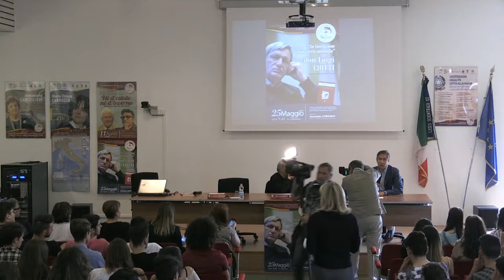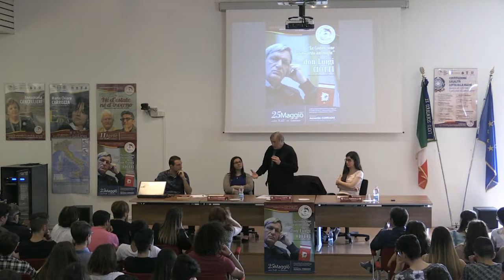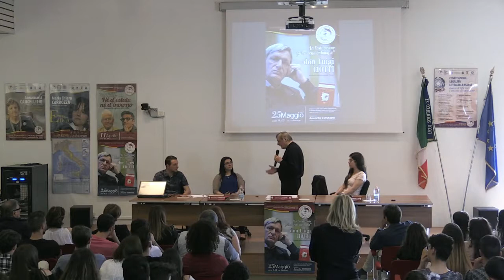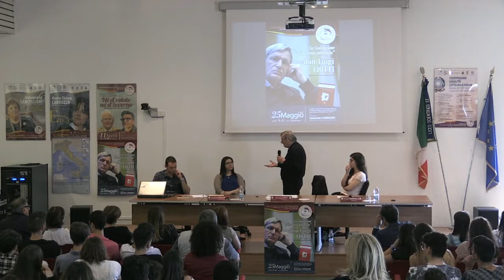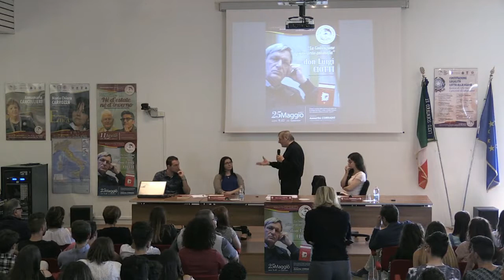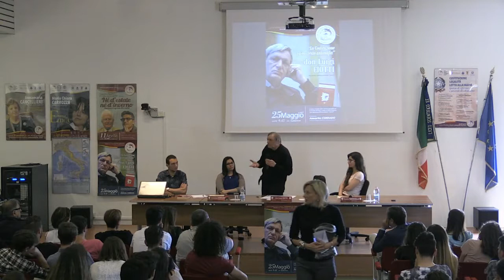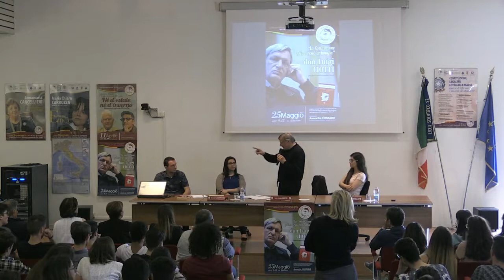Don Luigi Ciotti - La Costituzione primo testo antimafia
«La nostra Costituzione è il primo vero testo antimafia. Se fosse applicata, non si parlerebbe di camorra, Cosa Nostra e‘ndrangheta. La Costituzione non deve essere cambiata, ma applicata». Queste le parole di don Luigi Ciotti, che giovedì 25 maggio 2017 alle ore 9.45, introdotto dal dirigente scolastico Annarita Corrado, incontrerà studenti e docenti presso l'auditorium del Liceo Scientifico Leonardo da Vinci di Maglie.
Nell'occasione sarà presentato il libro "Carte Quarantotto, Costituzione, Legalità e Lotta alla mafia", a cura di Rosario Tornesello e Annarita Corrado. Ricordiamo che l'intero ricavato delle somme percepite per la vendita del libro, a titolo di diritti d'autore, sarà devoluto all'Associazione "Libera".

Nato il 10 settembre 1945 a Pieve di Cadore (BL), don Ciotti emigra con la famiglia a Torino nel 1950. Nel 1966 promuove un gruppo di impegno giovanile, che prenderà in seguito il nome di Gruppo Abele, costituendosi in Associazione di volontariato e intervenendo su numerose realtà segnate dall’emarginazione.
Nel 1968 comincia un intervento all’interno degli istituti di pena minorili: l’esperienza si articola in seguito all’esterno, sul territorio, attraverso la costituzione delle prime comunità per adolescenti alternative al carcere.
Terminati gli studi presso il seminario di Rivoli (TO), Ciotti nel 1972 viene ordinato sacerdote dal cardinale Michele Pellegrino: come parrocchia, gli viene affidata "la strada". Qui affronta l’irruzione improvvisa e diffusa della droga: apre un Centro di accoglienza e ascolto e, nel 1974, la prima comunità. Partecipa attivamente al dibattito e ai lavori che portano all’entrata in vigore, nel 1975, della legge n. 685 sulle tossicodipendenze.
Da allora, la sua opera sul terreno della prevenzione e del recupero rispetto alle tossicodipendenze e dell’alcolismo non si è mai interrotta. È invitato in vari Paesi (Gran Bretagna, USA, Giappone, Svizzera, Spagna, Grecia, ex Jugoslavia) per tenere relazioni e condurre seminari sul tema ed è chiamato per audizioni presso il Parlamento europeo.
Nei primi anni Ottanta segue un progetto promosso dall’Unione internazionale per l’infanzia in Vietnam. Sempre sul piano internazionale, promuove programmi di cooperazione sul disagio giovanile e per gli ex detenuti in alcuni Paesi in via di sviluppo.
Nel 1982, contribuisce alla costituzione del Coordinamento nazionale delle comunità di accoglienza (CNCA), presiedendolo per dieci anni: al coordinamento, oggi, aderiscono oltre 200 gruppi, comunità e associazioni. Nel 1986 partecipa alla fondazione della Lega italiana per la lotta all’AIDS (LILA), nata per difendere i diritti delle persone sieropositive, di cui è il primo presidente. Nel marzo 1991 è nominato Garante alla Conferenza mondiale sull’AIDS di Firenze, alla quale per la prima volta riescono a partecipare le associazioni e le organizzazioni non governative impegnate nell’aiuto e nel sostegno ai malati.
Nel marzo 1995 presiede a Firenze la IV Conferenza mondiale sulle politiche di riduzione del danno in materia di droghe, tra i cui promotori vi è il Gruppo Abele. Nel corso degli anni Novanta intensifica l’opera di denuncia e di contrasto al potere mafioso dando vita al periodico mensile "Narcomafie", di cui è direttore responsabile. A coronamento di questo impegno, dalle sinergie tra diverse realtà di volontariato e di un costante lavoro di rete, nasce nel 1995 "Libera-Associazioni, nomi e numeri contro le mafie", un network che coordina oggi nell’impegno antimafia oltre 700 associazioni e gruppi sia locali che nazionali. Sin dalla fondazione, "Libera" è presieduta da Luigi Ciotti.
Il 1° luglio 1998 riceve all’Università di Bologna la laurea honoris causa in Scienze dell’educazione; Ciotti accoglie il conferimento del titolo accademico come un riconoscimento significativo dell’opera di tutto il Gruppo Abele.
Luigi Ciotti è stato docente presso la Scuola superiore di polizia del ministero dell’Interno. Giornalista pubblicista dal 1988, Ciotti è editorialista e collabora con vari quotidiani e periodici (tra cui: La Stampa, l’Avvenire, l’Unità, il Manifesto, Il Sole-24 Ore, il Mattino, Famiglia Cristiana, Messaggero di Sant’Antonio, Nuovo Consumo), scrive su riviste specializzate per operatori sociali e insegnanti, interviene su testate locali.